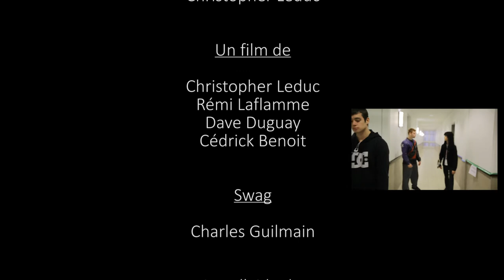Voyage Temporel - Court Métrage 2013 (Canon 5D mk iii)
L'histoire de deux amis qui se demande si un voyage spatio-temporel est réalisable.
Une foit transportés dans un autre espace-temps, ils réalisent que notre génération (2013) est remplie de Swagger ...

Swag: Le terme Swag ou Swagg vient à l'origine du terme 'Swagger' en anglais qui signifie globalement « la manière de se présenter au monde avec confiance et avec style ». C'est la sophistication du style vestimentaire associé à une attitude « cool ».

Court-Métrage produit dans le cadre d'un projet scolaire.

Polyvalente Hyacinthe-Delorme
Galerie de Saint-hyacinthe
Saint-hyacinthe, Québec
Canada

Suivez Cl Productions sur facebook!

Filmé avec:
Rode Vidéomic pro
Steady cam HD- 4000
Support à épaule SHAPE
Trépied Manfrotto

Voyage temporel

Produit par
Christopher Leduc

Christopher Leduc
Rémi Laflamme
Dave Duguay
Cédrick Benoit

Swag
Charles Guilmain

Mylène Côté
Charles Guilmain

Cameraman/Directeur Photo
Christopher Leduc

Clapiste
Rémi Laflamme

Mixeur audio
Christopher Leduc

Montage
Christopher Leduc

Musique
Party On Fifth Ave.
Mac Miller
Blue Slide Park

Theme Song

Une réalisation de CL PRODUCTIONS

Christopher Leduc
Cl Productions